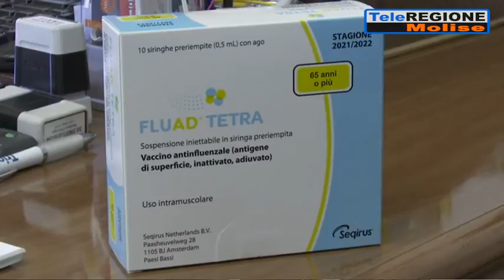Coronavirus, Molise a rischio moderato. Incidenza più bassa d'Italia - 30/10/20...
Servizi TG | Coronavirus, Molise a rischio moderato. Incidenza più bassa d'Italia | 30/10/2021